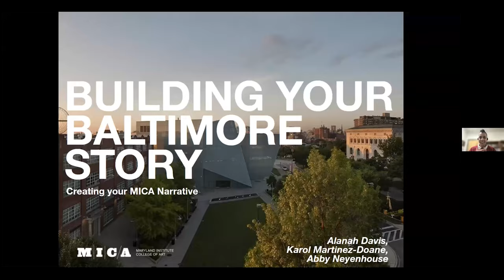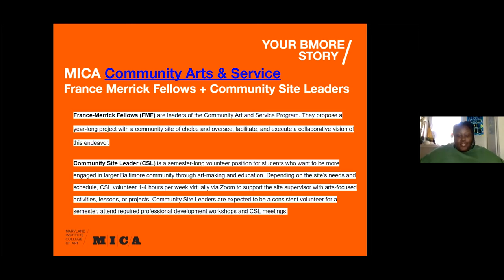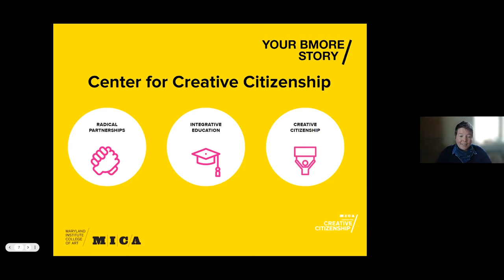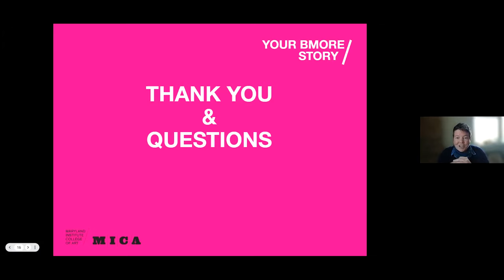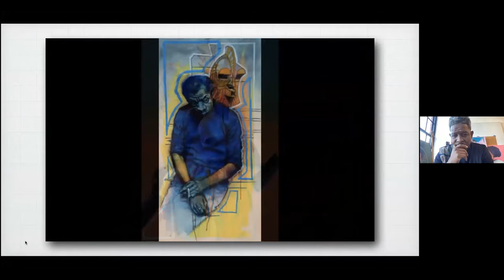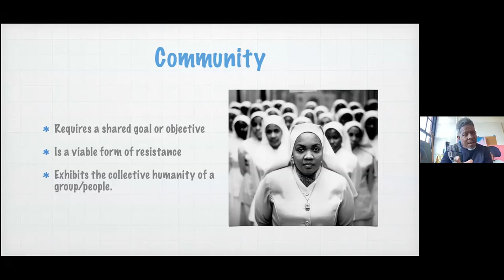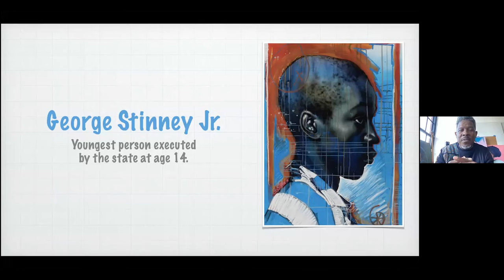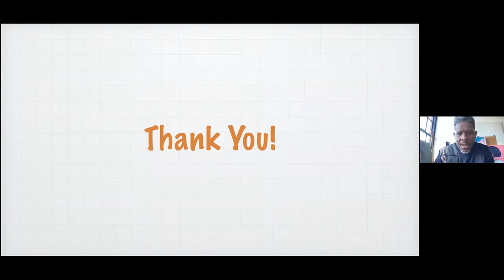FYE Lecture Series Community Ernest Shaw Karol Martinez Doane Alanah Nichole Davis Abby Neyenhouse